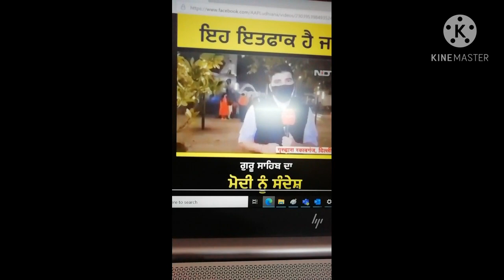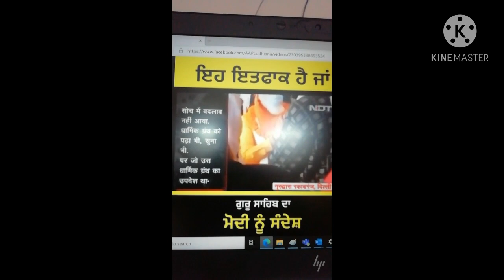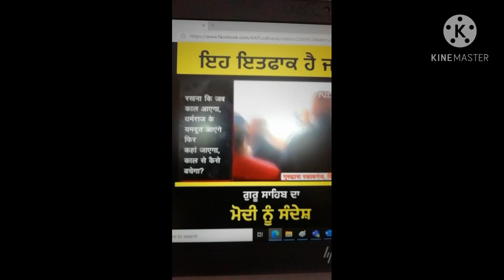Modi nu Rab da hukam Rakab Ganj Gurudware.... by SHER PUTT BROADCAST